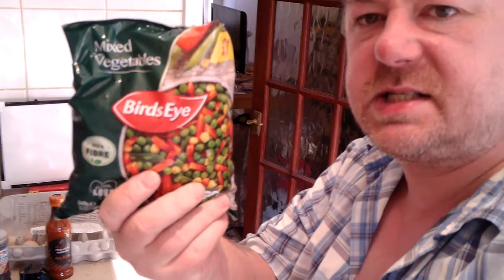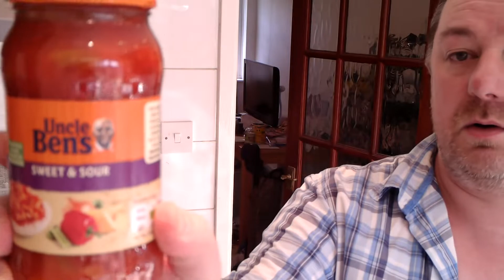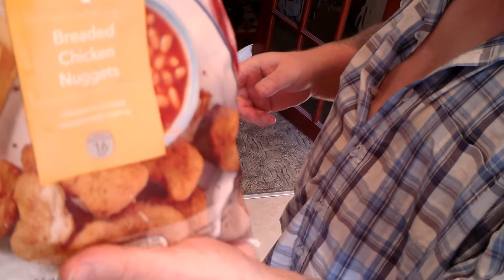Marks REmarks Chicken & Veg Stir Fry with Wedges & Onion Rings & Nuggets + SHOUT OUTS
chicken stir fry with mixed veg and bits and pieces pulled out of the freezer + a jar of uncle bens sauce.